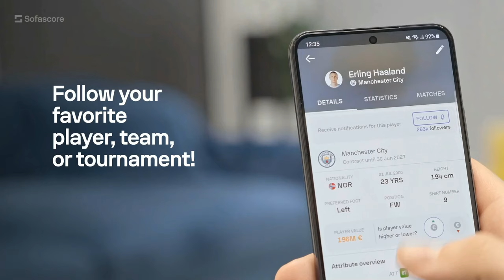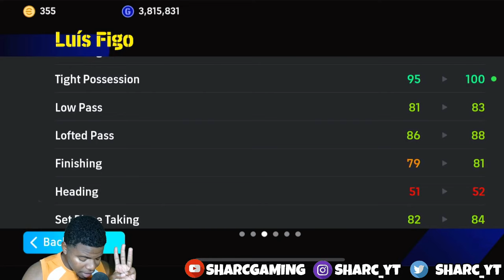103 FIGO IS AMAZING! Best winger in the game? efootball 24 Mobile player review